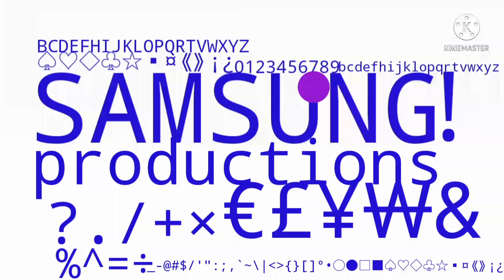Sansung Logo Bloopers 2 Take 14 The Logo Look Even Better Very Once Again